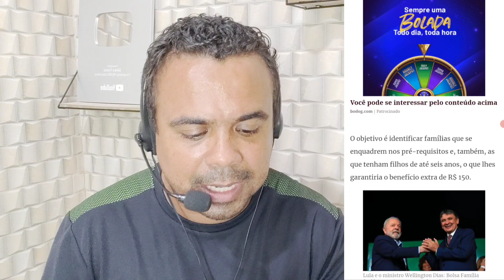TRISTE NOTICIA VAI COMEÇAR OS PEDIDOS VOLUNTARIOS DE CANCELAMENTO DO BOLSA FAMILIA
ministério do desenvolvimento Dataprev e caixa faz multidão e logo gerar cancelamento voluntário caso contrário vai sofrer punição quem recebe indevidamente